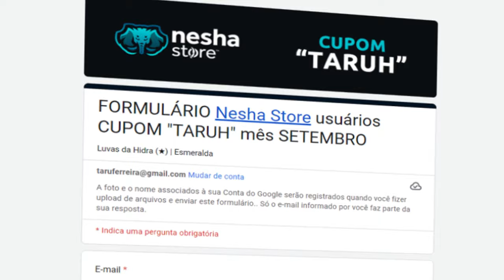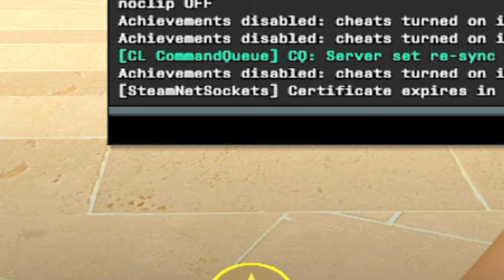Dicas para ABRIR sua MENTE e ficar muito BOM no CS2!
Venda ou Compre Skins, use o cupom TARUH: link no coméntario fixado

Formulario Sorteio Luva Nesha Store : link no comentario fixado